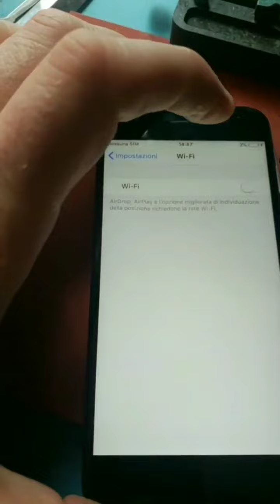7 February 2024